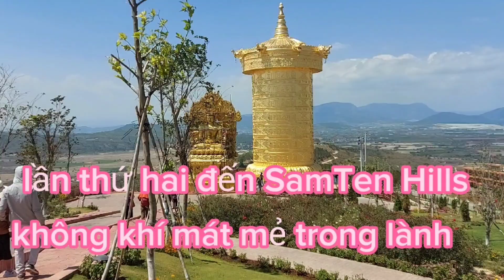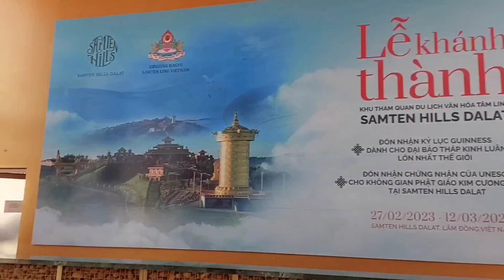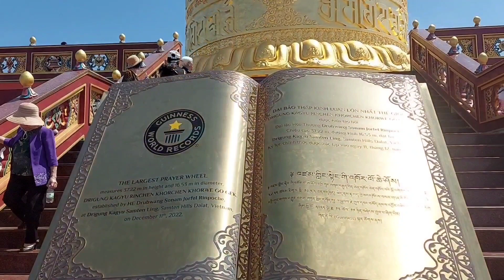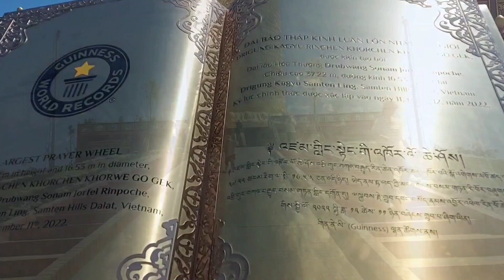Chùa Ấn Độ # lần thứ hai đến đây VD4#@Cao nguyên quê tôi.